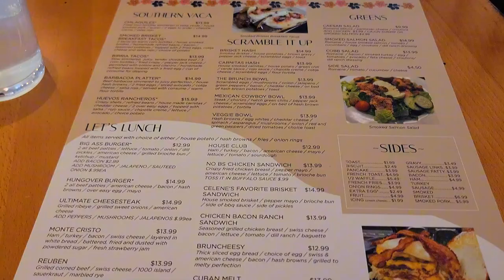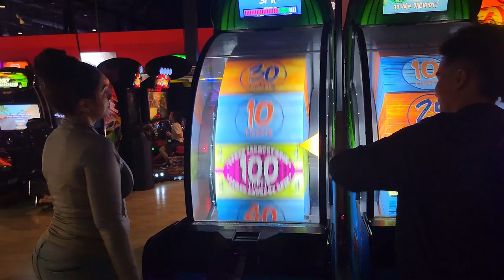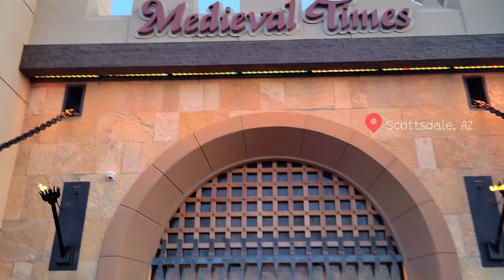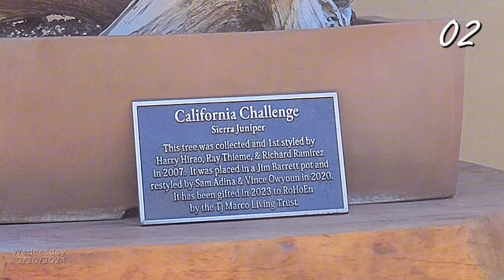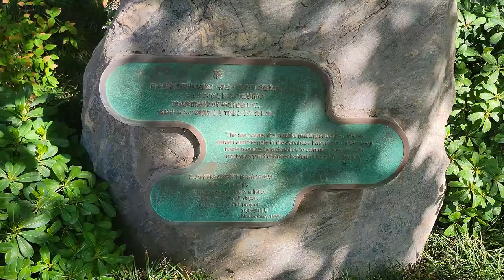TRAVEL MONTAGE: VISITING FAMILY IN ARIZONA | SIGHTSEEING | EATERIES | ARCADING | FUN IN THE SUN!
👋🏽 KiNGPiNs!

HAPPY FRIDAY! Bae and I visited her sister in AZ back in March and I meant to get this video out sometime in April, but ya know, LIFE. lol We had a blast while we were there enjoying all the desert had to offer, including the HEAT, chile. Anyways, I hope y'all enjoy this musical montage mashup video and remember to stay tuned, cuz it's ya girl's BIG 40th bday next month, soooooo. yea. meet me in July, IT'S GOIN' DOWN! HA! 😝

Thanks for your continued support, KiNGPiNs! Enjoy your weekend! Take care and stay safe! 😘

~ King Kinsey ✌🏼

Camera: Samsung Galaxy S21 Ultra
Equipment: DJI OM 5 Gimbal
Editing Software: CapCut Pro